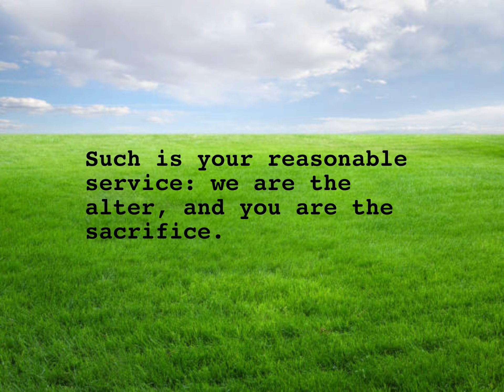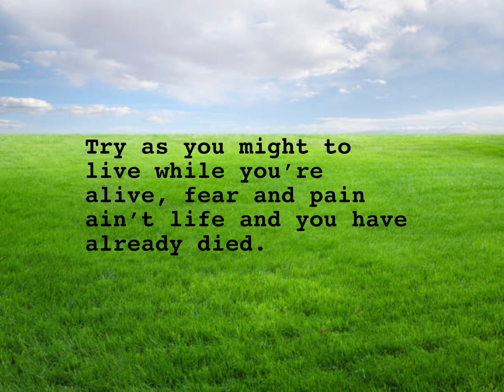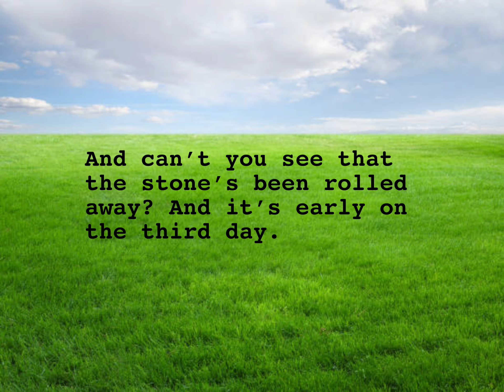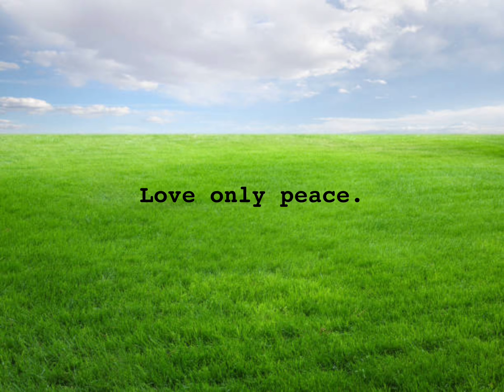Luxury Retail - Alter Call (just lyrics)